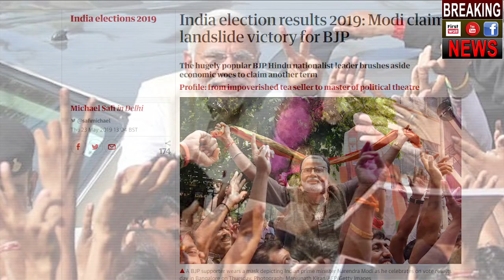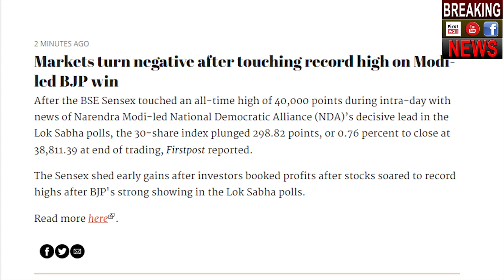मोदी जीत पर विदेशी मीडिया मे छाया मोदी रंग | international media reacts on modi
Lok Sabha election result 2019: Foreign media reacts on modi to vote count as results point to a big victory for PM Modi